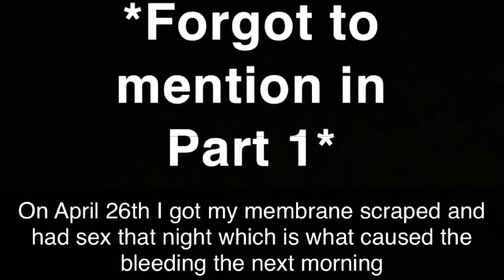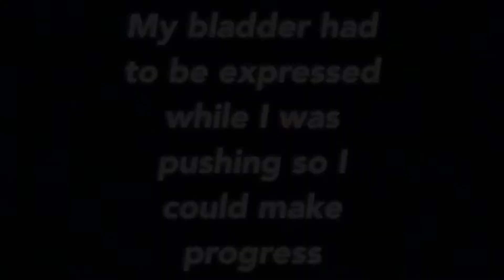Unmedicated Back Labor:Part 2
Hopefully you guys stuck around! Here’s where it gets juicy...literally.